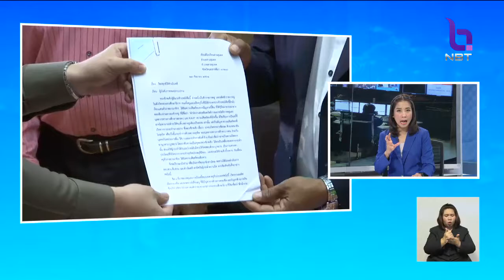ตัวแทนครูทั่วประเทศกว่า100คน ร้องทุกข์ที่กองปราบฯ โครงการเงินกู้ ช.พ.ค. ส่อทุจริต